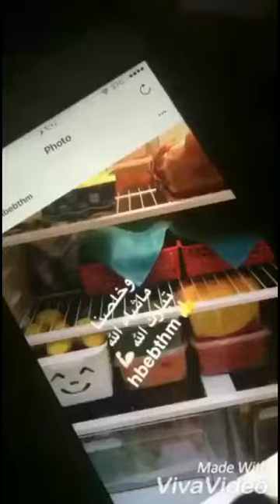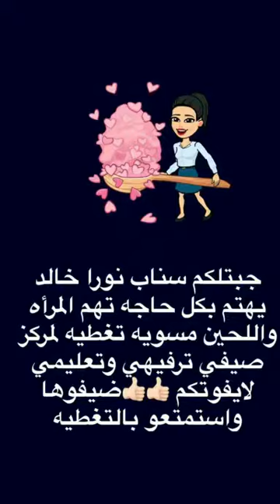كسكس مغربي من غير القدر الاساسي بطريقتي الخاصه